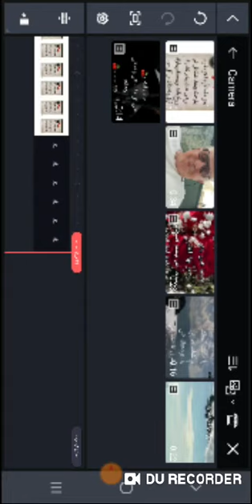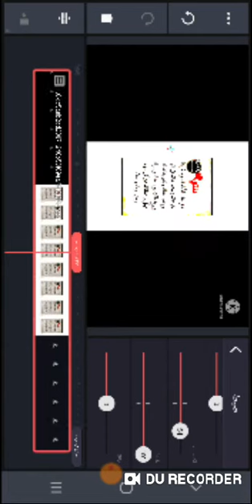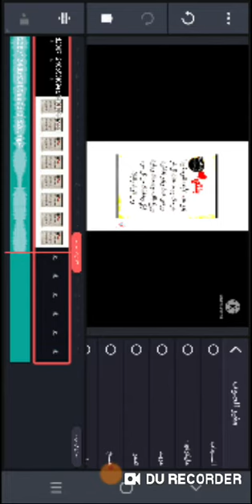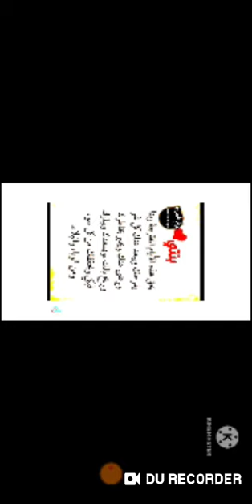G Major 6 Effect Tutorial